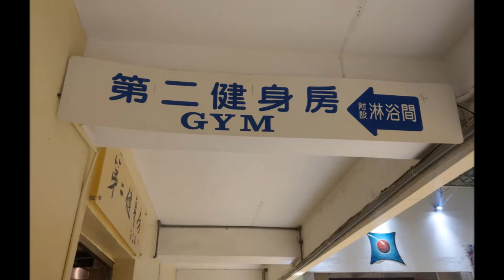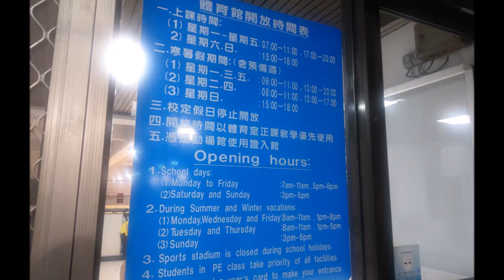興大體育館環境介紹